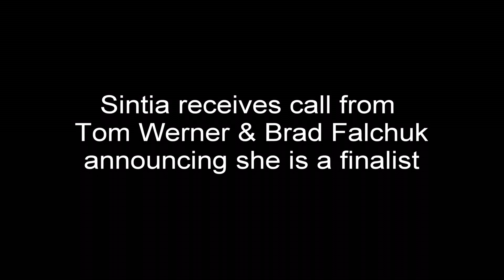The Call of a LIFETIME!!!! NESN NEXT PRODUCER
Red Sox Chairman Tom Werner and television co-creator/executive producer Brad Falchuk (Glee and American Horror Story) call